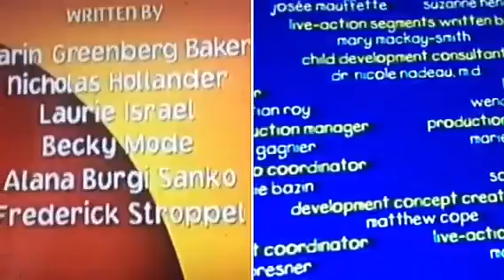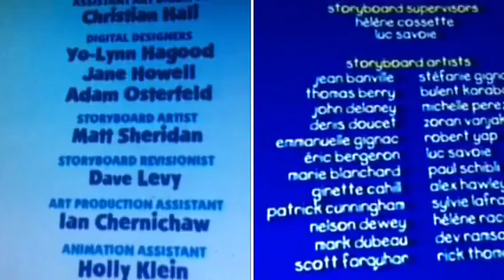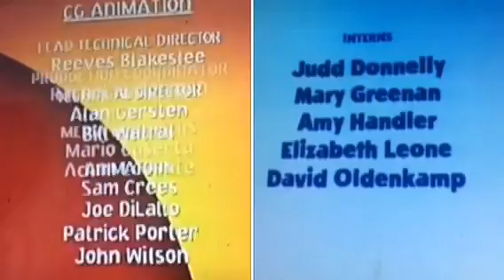A Little Curious, Blue's Clues, Caillou Remix Credits